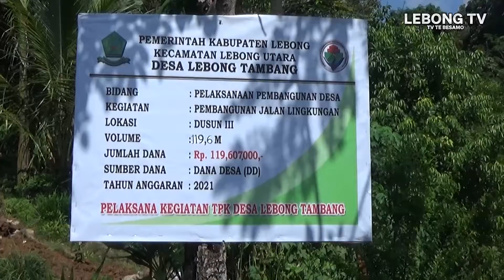PEMDES LEBONG TAMBANG ADAKAN PEMBAGIAN ALAT PROKES DAN PENGECEKAN TITK NOL